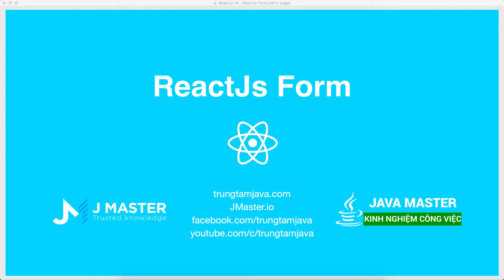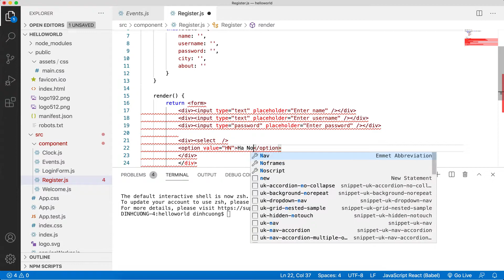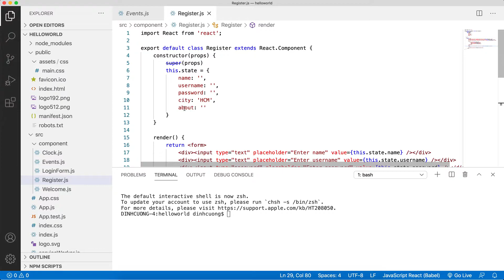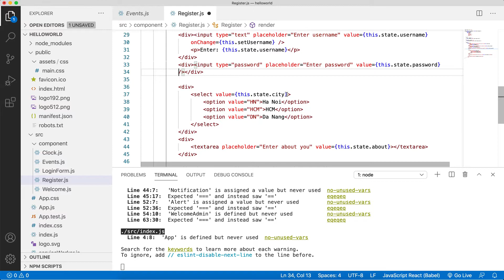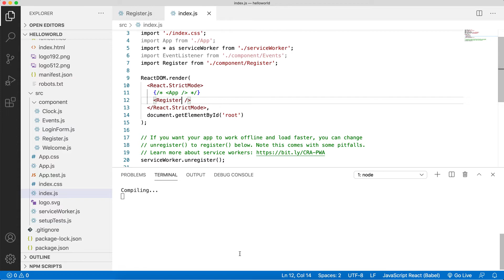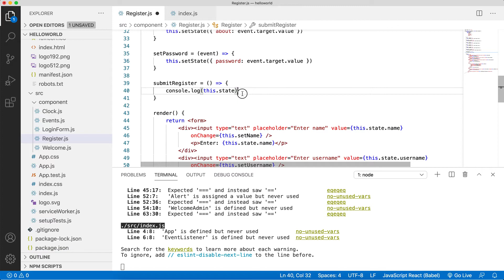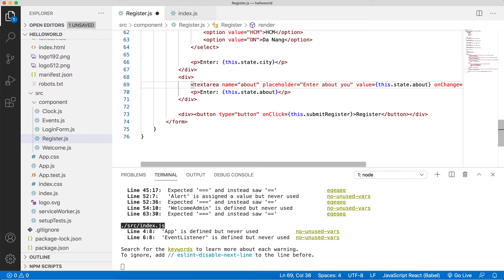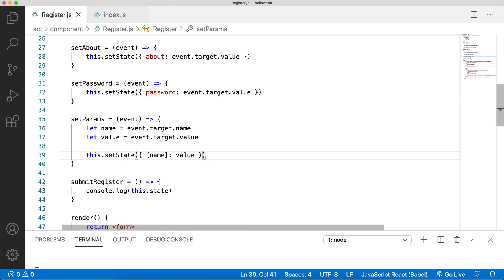ReactJs Form | JMaster.io Trung Tâm Java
Làm việc với Form trong React JS dễ dàng với việc bắt sự kiện Events và hàm arrow lưu dữ liệu vào state